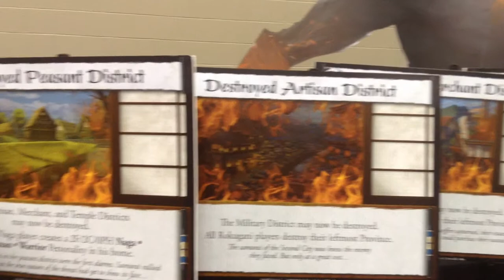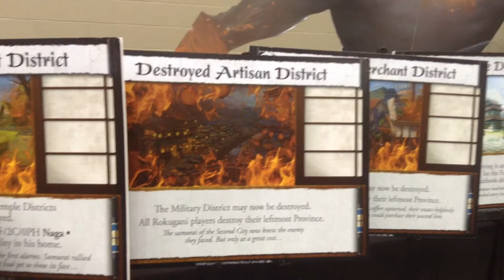Awaken from an Ancient Slumber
Part of the final story after the North American Championship which includes a spoiler that all Naga players have been waiting for.